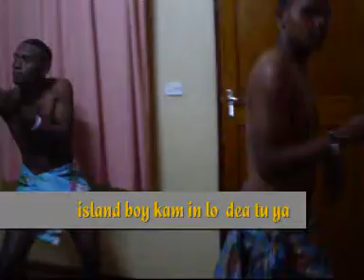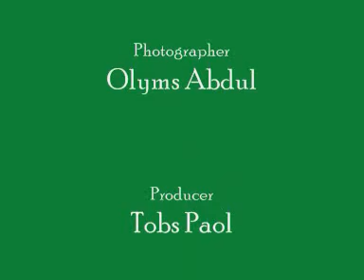Cooks vs Solo Remix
Here's a remix of our previous entry. We just wanna get the boys into their skeying boats cos some of our fans request of us the speed.
If we could dedicate this to someone, its got to be Franklin Forau, our die-hard fan from USP..LOL...